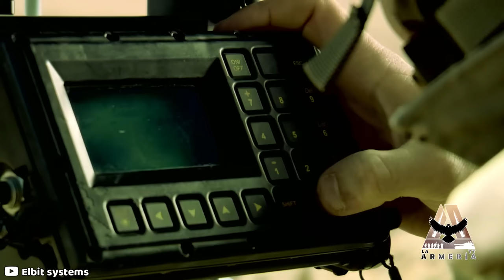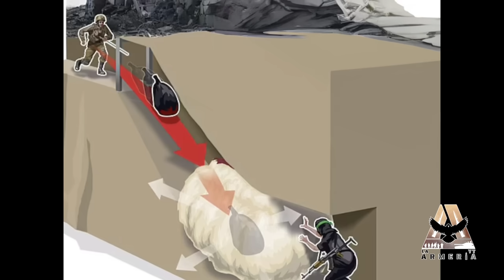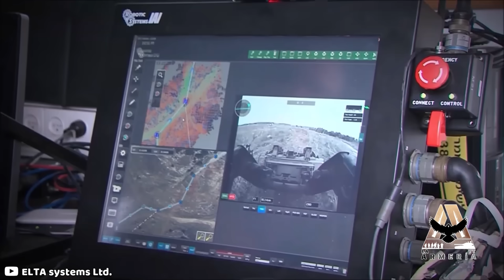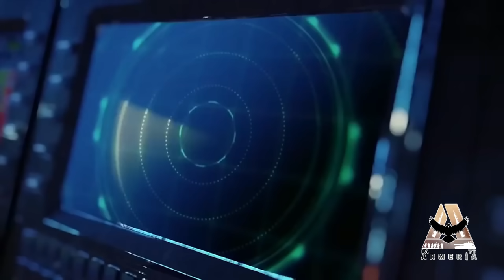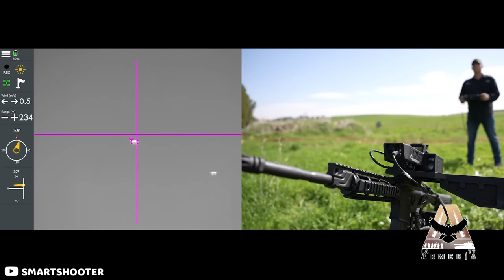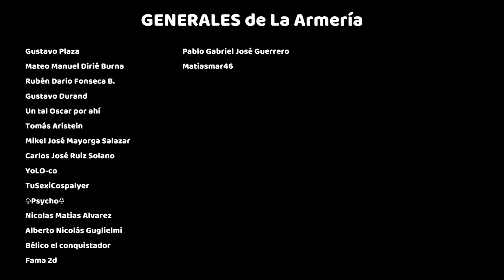10 Extrañas e Inusuales Armas Usadas por Israel Contra Hezbolá y Hamás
Israel es uno de los países con más variado arsenal armamentístico, teniendo desde muy sofisticadas piezas, hasta primitivos y curiosos artefactos que rara vez utiliza, pero que sí se han visto sobre el campo de batalla. Así pues, en este vídeo hablaremos sobre aquellas armas israelíes de las que no se escucha mucho en los medios convencionales, ya sea por su gran sofisticación, o porque han sido usadas sólo un puñado de veces.

10 Extrañas e Inusuales Armas Usadas por Israel Contra Hezbolá y Hamás